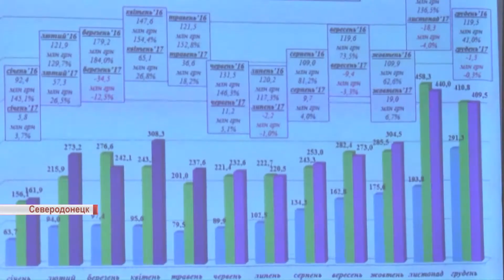Судебная реформа: изменится ли судебная система Украины?